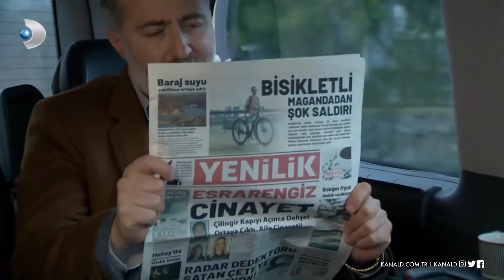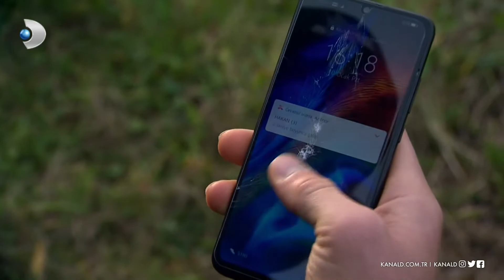Noyan, Ezgi'yi Kafese Tıktı! - Arka Sokaklar | 612. BÖLÜM